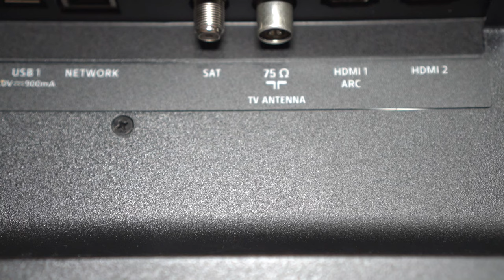Philips Ambilight TV Review & Demo - Amazing Immersive Colors!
This is the Philips Ambilight 43" TV, 4K UHD Freeview-Ready and a Ambilight three sided panel for a truly immersive viewing experience to match the video content behind the TV.  (Model 43PUS6753).

Amazon 43-75" Models
Amazon 50" 2020 Model